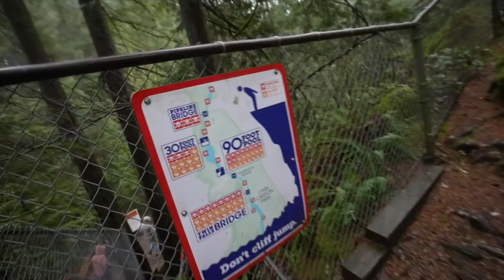STROMEDY went MISSING on the CLOWN SUSPENSION BRIDGE!! (clown forest)